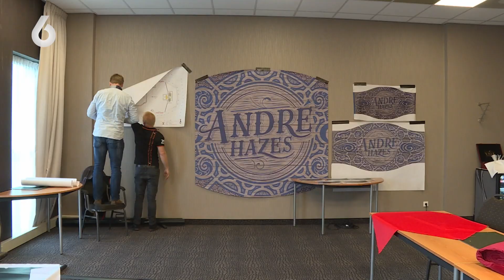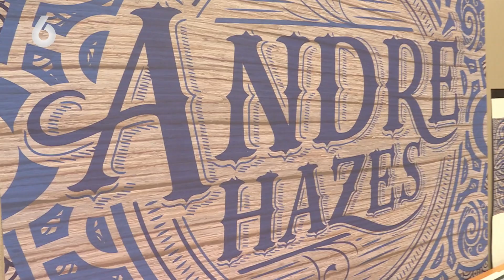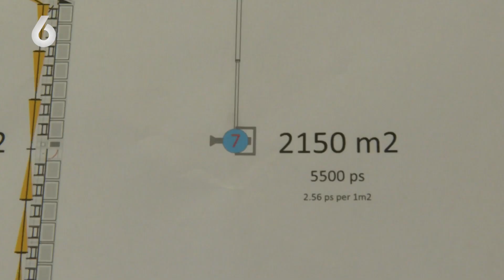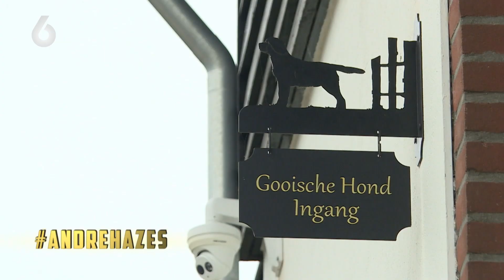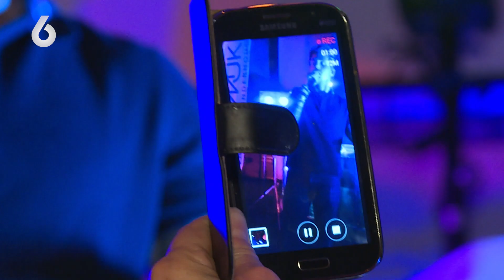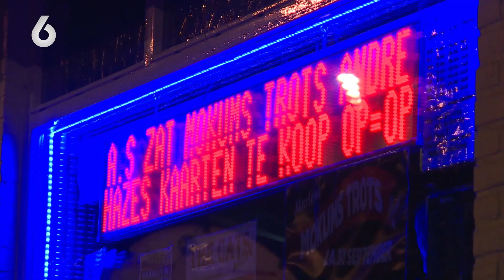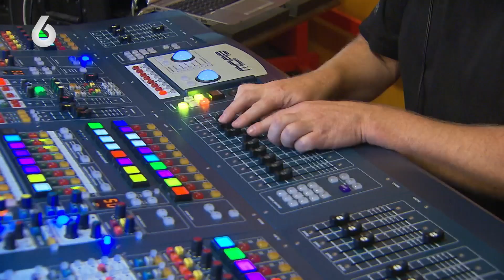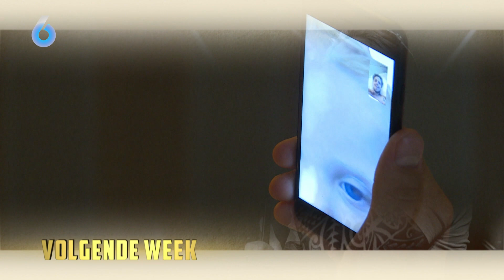André haalt HERINNERINGEN op aan zijn VADER | CLASSICS: Ik haal alles uit het leven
OVER Ik Haal Alles Uit Het Leven
De opmars van André Hazes lijkt geen grenzen te kennen. De populaire zanger scoort de ene na de andere hit en ook privé gaat het voor de wind met André, Monique en de kleine Dre jr.